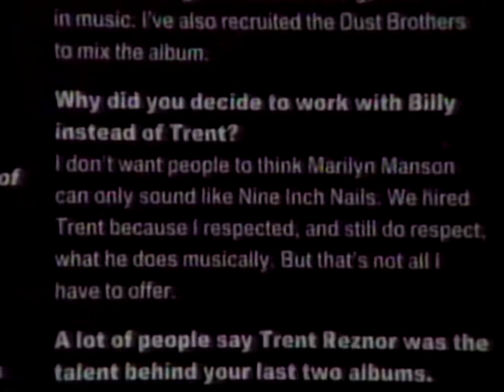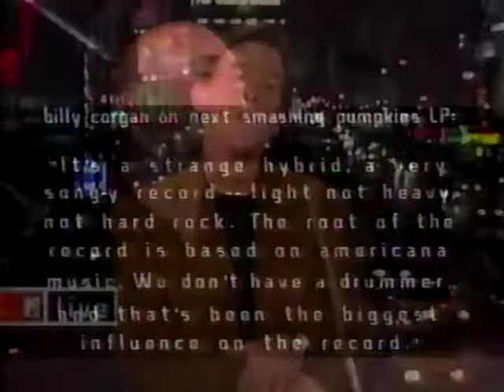MTV News (Feb 1998) report on Marilyn Manson's book, SPIN magazine , Billy Corgan, Michael Rappaport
Kurt Loder reports on a new SPIN magazine article about Marilyn Manson where it was reported his new album would be produced by Billy Corgan and mixed by The Dust Brothers. Features Manson calling MTV News to rebut the article, and a statement from Billy Corgan on this and the forthcoming Hole album. Ends with Michael Rappaport and Carson Daly on the MTV 1515  couch discussing the movie Illtown.